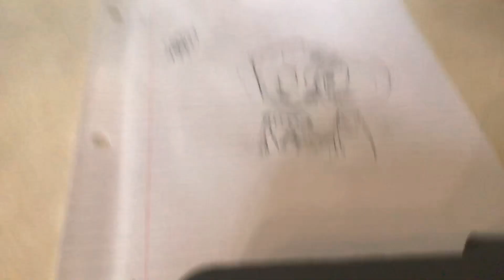Gift for Iris the FREAKING Idiot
Lol, more JROP ships
U need it UwU